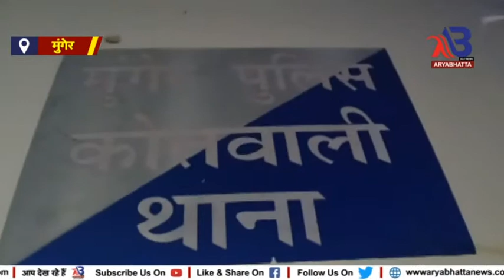मुंगेर में जीजा ने साले को गोली मारकर किया हत्या ,मौके से जीजा हुआ फरार